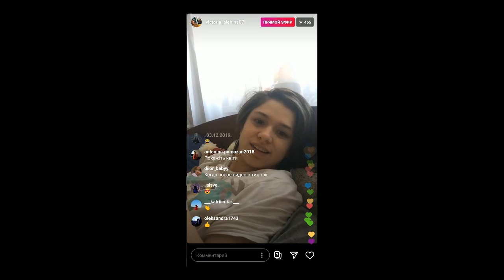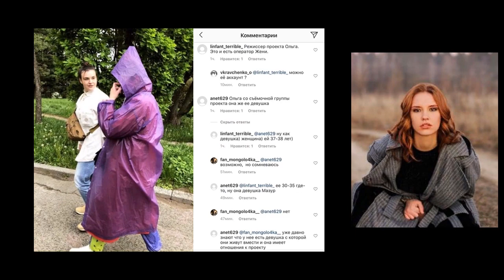Вскрылась грязная правда победа Мазур через постель? Від пацанки до панянки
Пацанки 4.  Жизнь пацанок после проекта Від пацанки до панянки.
Как я создала это видео. набрала в гугле  Від пацанки до панянки. Выпуск 15. Сезон 4 – 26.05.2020 – Финал. Анонс (разбор) смотреть онлайн новый канал сайт новий канал